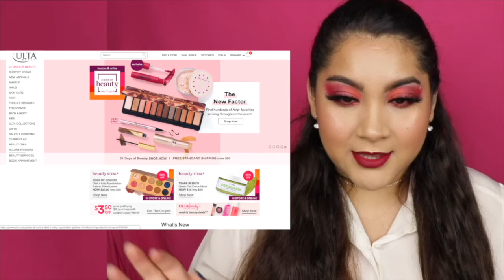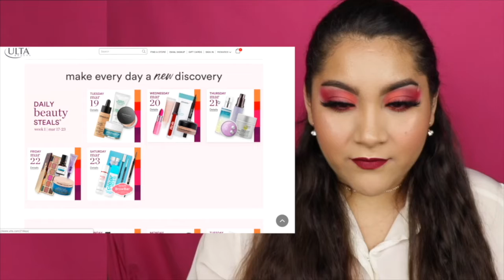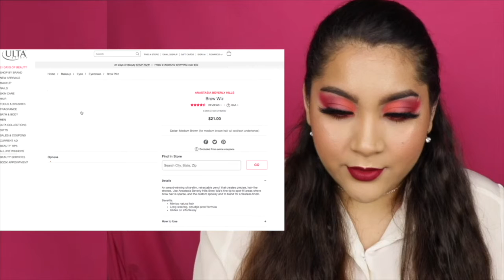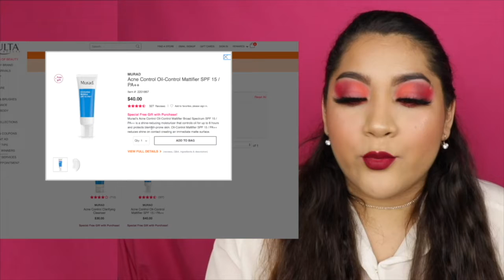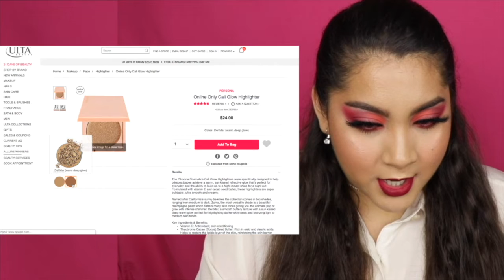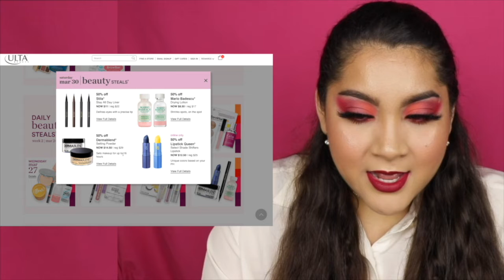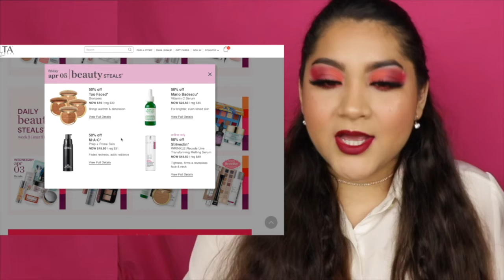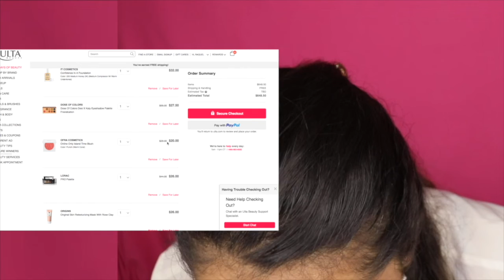ULTA 21 DAYS OF BEAUTY SPRING 2019 | MY PICKS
Hello Beauties! Today I wanted you to tag along with me as shopped on ULTA's website for 21 Days Of Beauty and yes I get a little crazy lol just wait till the end to see my cart! I hope you enjoy!